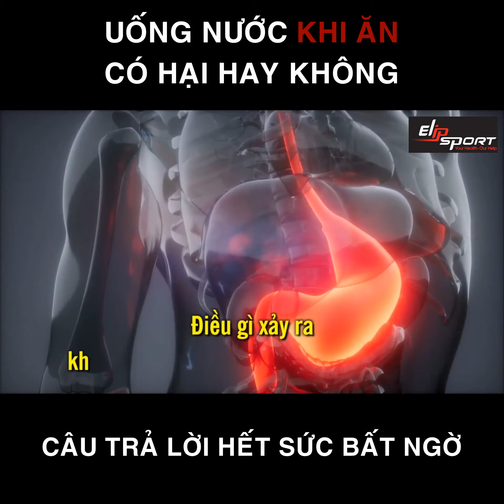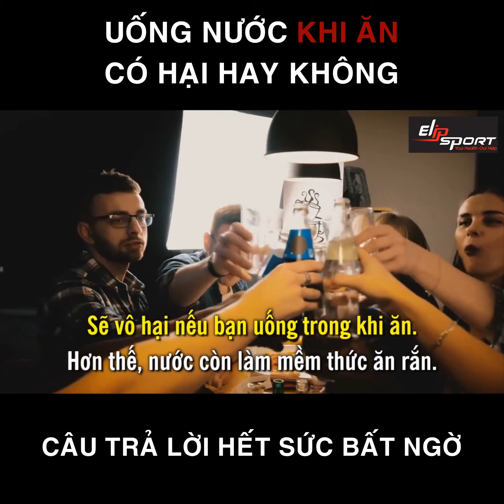Uống nước trong khi đang ăn có hại không?